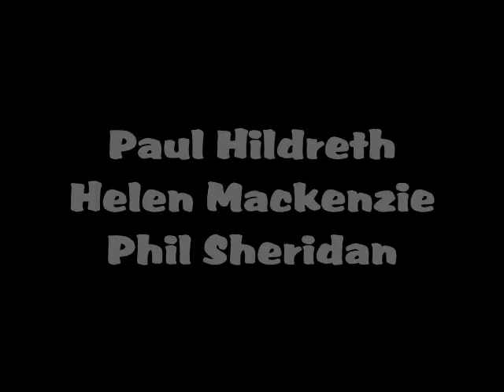BBCLookNorth21 07 14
VX's Paul Hildreth and Helen Mackenzie were on BBC 1's Look North with VX Patron Phil Sheridan on July 21 2014